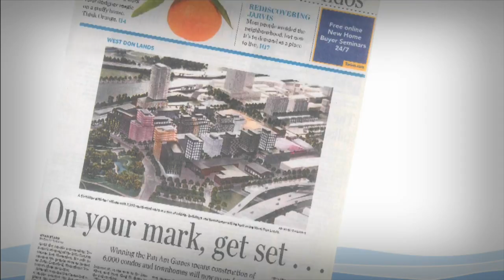Pan/Parapan American Athletes Village overview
This video produced by Infrastructure Ontario and Waterfront Toronto provides an overview of the West Don Lands waterfront project, how it accelerates the community's development and provides new infrastructure.